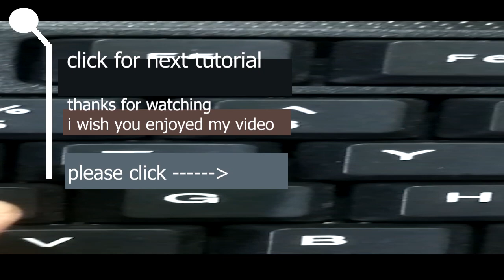learn TYPING | TYPING MASTER | typing tutor | how to type FASTER on keyboard | typing kaise sikhe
learn typing for beginner class 1 in hindi AASANI SE TYPING KRNA SIKHE \ BOOST UP YOUR TYPING SPEED \ BINA DEKHE TYPING KARE \ 100% GUARANTEE \ TYPING IS VERY EASY \ BLIND TYPING

\\ABOUT VIDEO\\

is video me keyboard ki kuch secret bataya gaya hai.

agar aap is video me diye gaye step to follow krenge to aapko kuch samay me hin fark dikhane lagegi.

typing classes ki video kai part me devide hai.

ek ke baad ek typing video ko dekhe.

ye video specialy beginner ke liye hai jinhe typing sikhana hai or typing karane ki speed badhani hai

agar aap mere rule ko follow karten hai to aap bina dekhe typing karna chalu kr denge.

try kr ke denkhe.

\\ hashtags \\

xxxxxxxxxxxxxxx    just comment in comment box    xxxxxxxxxxxxxxxx

xxxxxxxxxxxxxxx    comment box me hame comment jarur kre    xxxxxxxxxxxxxxxxx